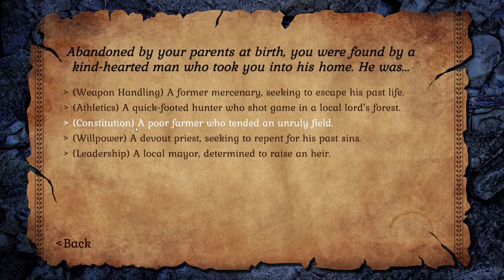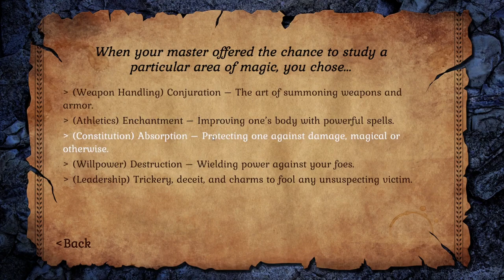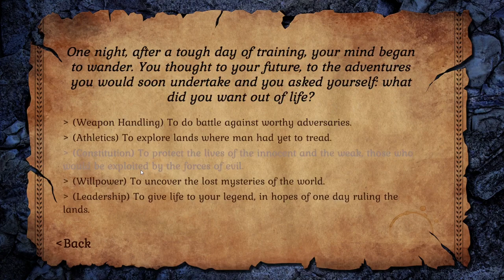Empire of Ember ▲ GDR+STRATEGICO+GESTIONALE! [Gameplay ita]